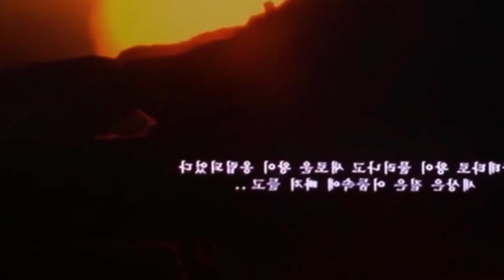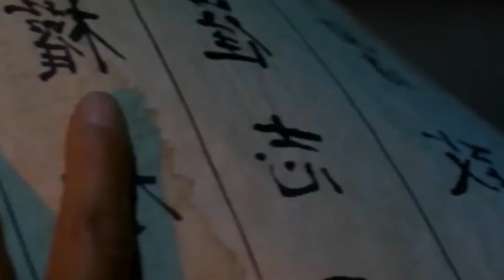(สปอยหนัง กองทัพนักรบกระบี่อิงจันทรา ต้องเข้าจัดการคนชั่ว) Sword in the moon 2003 จอมดาบผ่าบัลลังก์